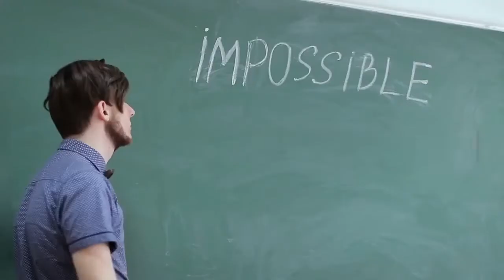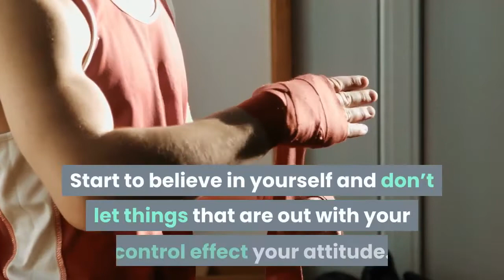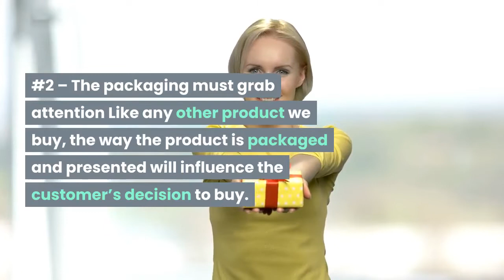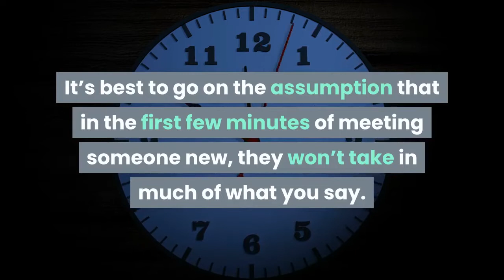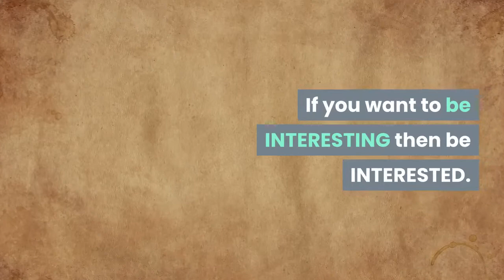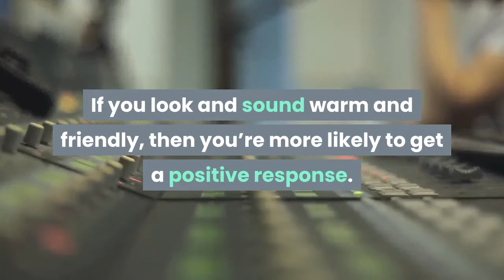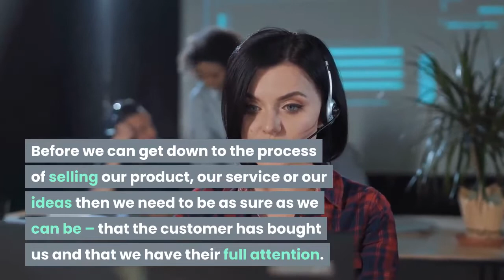10 simple steps to self motivation and more sales, Self Motivation Video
10 simple steps to self motivation and more sales, Self Motivation Video